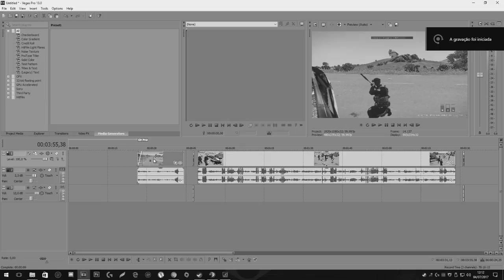Melhores Momentos Engraçados Do Arma 3 - Melhor Época!!!